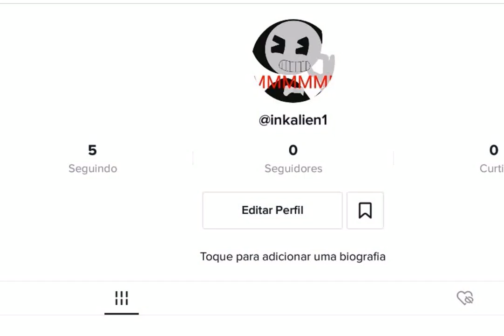Me segue no tiktok ,_,....